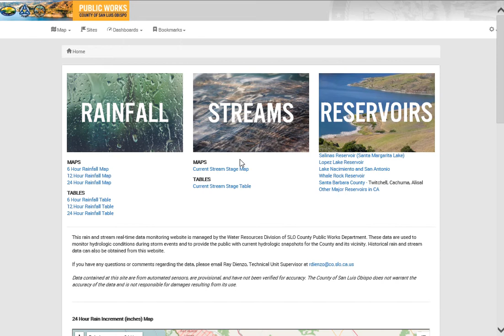Viewing Lopez Reservoir Data